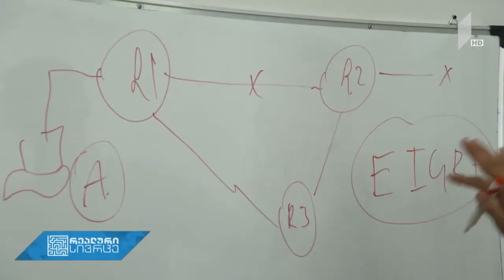Vocational Education and its Challenges on 1st Channel